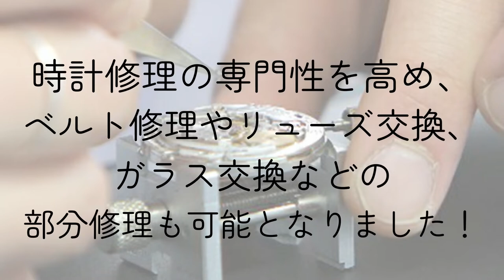【ネジ止め式】グッチの電池交換【プロの作業動画】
裏蓋がネジタイプの電池交換です

ブランド別の電池交換動画をアップ予定です🤗

使用している時計
ブランド：グッチ
型式：101L

動画で使用している工具など

【 天然馬毛使用 うるし刷毛 明工舎 】
商品番号　 MKS22910

【 指サック 】※電池を素手で持てるのでおすすめ！
商品番号　 AF193420M-L

【 ドライバー 】※店舗内のドライバー一覧です

時計メンテナンスの必需品！
ピンセットも数多く取り揃えています。

↑↑↑↑↑↑ピンセットラインナップはこちら↑↑↑↑↑↑

.｡ﾟ+｡｡.｡･.｡ﾟ+｡｡.｡･.｡ﾟ+｡｡.｡･.｡ﾟ+｡｡.｡･.｡*ﾟ+｡｡.｡･.｡

｡.｡･.｡ﾟ+｡｡.｡･.｡ﾟ+｡｡.｡･.｡ﾟ+｡｡.｡･.｡ﾟ+｡｡.｡･.｡*ﾟ+｡｡.｡･.｡

音楽使用

『Life is a Dream』Michael Ramir C.
『Summer Fun』Ahjay Stelino

『紅茶とクッキー』MATSU様